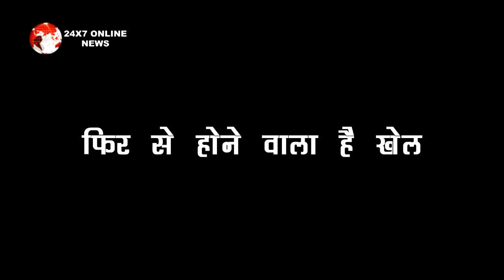ANUPAMA: TWIST !! VANRAJ की इस हरकत के बाद छोड़ने वाली है ANUPAMA घर? होने वाला है बड़े सच का खुलासा